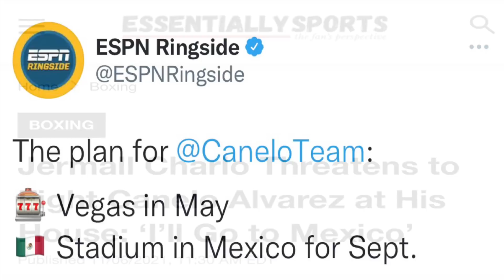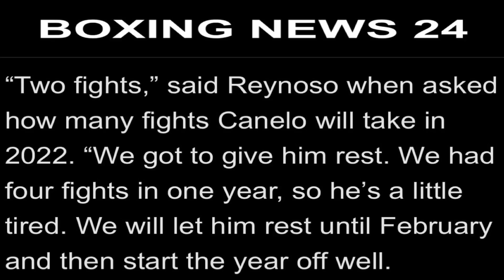Canelo Alvarez vs Jermall Charlo in MEXICO? / Canelo NEEDS Rest only 2 fights 2022!